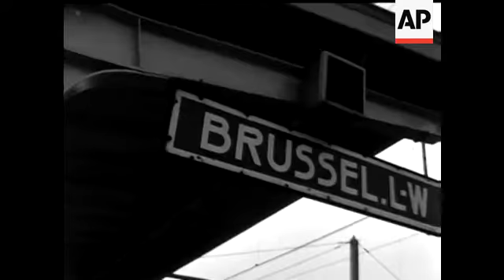NEW ELECTRIC LINE- NO SOUND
The Belgian Minister of the Public Transports Monsieur Anselle inaugurated at the Quarter Leopold Station, the electric railway line Brussels- Arlon-Luxenburgh. This inauguration coincided with the electrification of the Luxembourg Metz line. For the inauguration of the Brussels Arlon Luxembourgh line, and the electrification of the Luxembourgh-Metz line, two trains left, one from the Metz and one from Brussels to meet at Luxenbourgh. Numerous personalities had taken their places on the train, and on arrival at Luxembough for the ceremony were Grand Duchess of Luxembourg and Prince Felix. List of Shots. Monsieur Anselle, public Transports minister, inaugurating the electric train. The minister and several personalities. Shots during the journey. Seated next to the Minister, Director of the Belgians railway. The ceremony in Luxenbourgh. Visiting French and Belgium material. The grand Duchess of Luxembourg getting into the Belgian train. Shots of the public. The Grand Duchess getting out of the train. The French train leaving Luxenbourgh for Metz - the Belgian train leaving Luxembourg for Brussels.